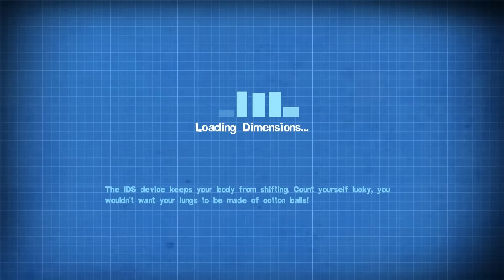Quantum Conundrum walkthrough - Around the World - Blue Wing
Level walkthrough of Around the World in the Blue Wing of the game, Quantum Conundrum.